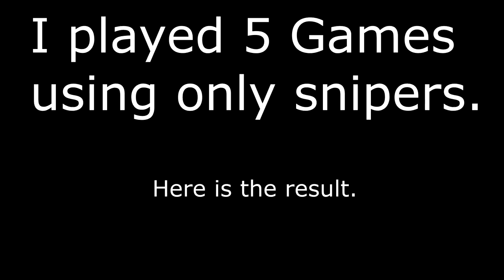RonnyCat Scout Montage - It's Pretty Swell | CS:GO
VIVX Gaming

RonnyCat takes clips from 5 games of using only snipers (Mostly scout) and one zeus.